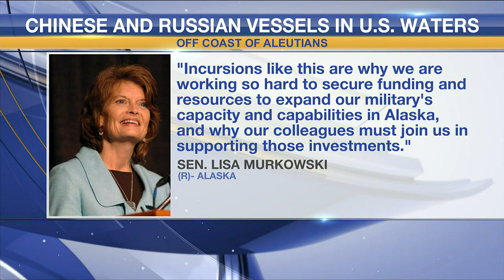U.S. Navy destroyers dispatched to Aleutians after Chinese, Russian vessels spotted nearby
Four U.S. Navy warships were recently dispatched to the Aleutian Islands following an incursion of 11 foreign military vessels in American waters